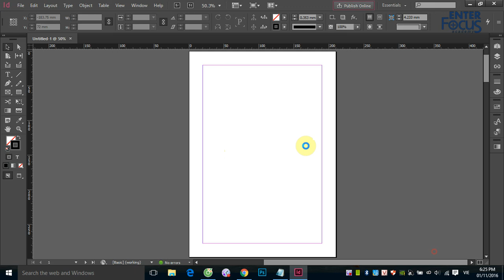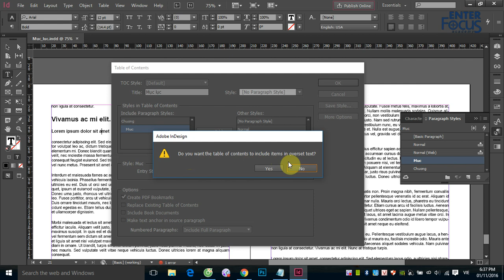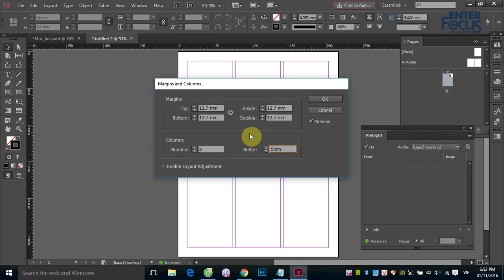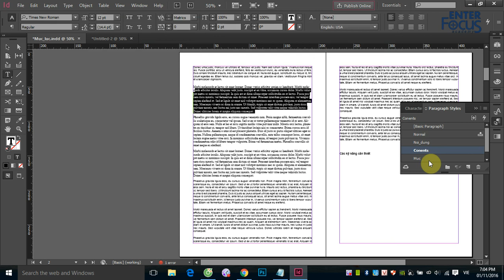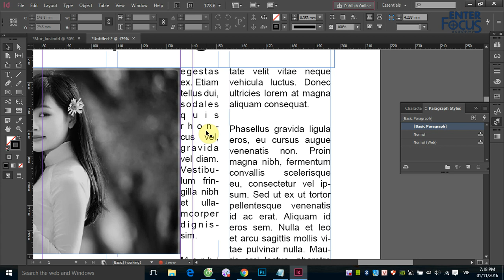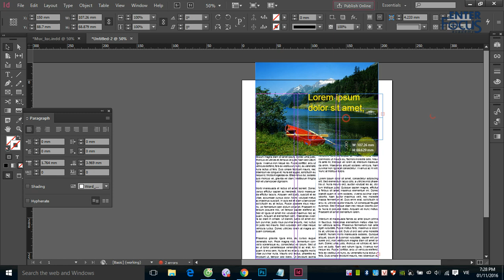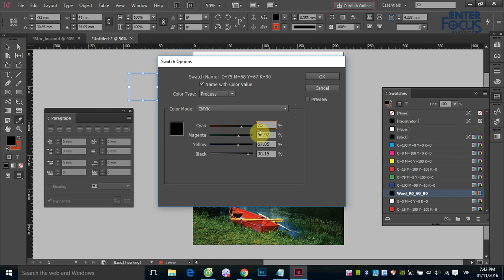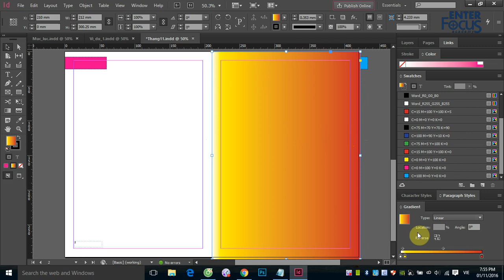Giáo trình InDesign: Tạo mục lục - Làm việc với màu - giới thiệu Gap tool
Video này hướng dẫn các bạn cách tạo mục lục tự động trong InDesign. Ngoài ra còn có  cách tạo, hiệu chỉnh màu để tô cho văn bản và các hình dáng hay nền trong ấn phẩm...
Học InDesign cùng Giảng viên Phạm Minh Giang